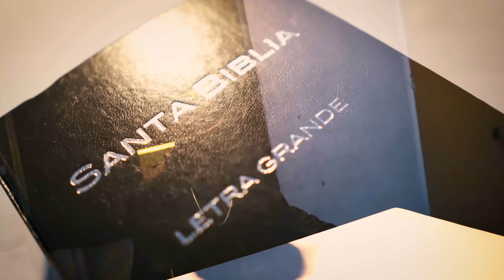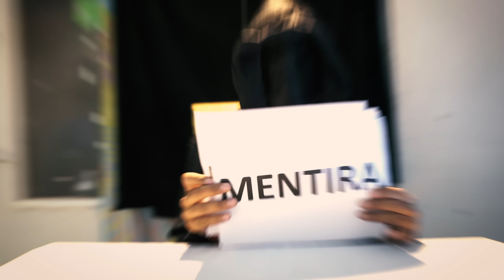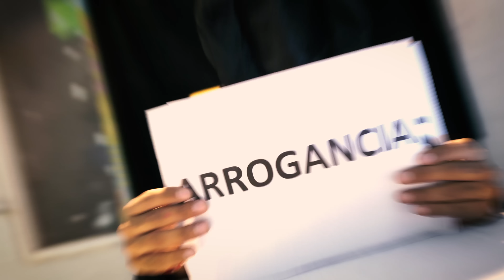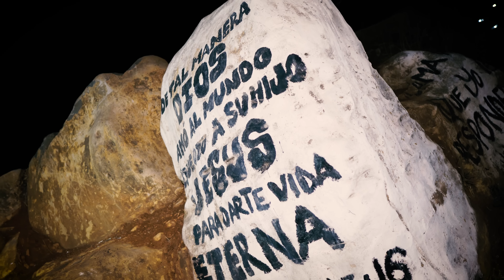TIRA PA´ OTRO LADO / Froggy Guerrero / Oficial Video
Video Producido Por : Ser The Producer